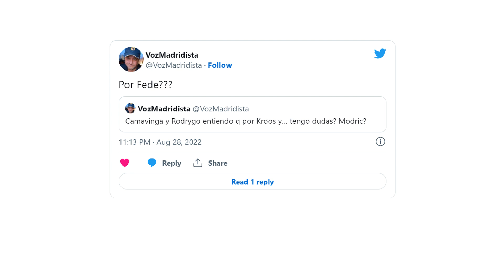AQUÍ MANDA TCHOUAMENI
El partido contra el Español podría considerarse, perfectamente, el inicio de la era Tchouameni... PARTIDAZO DE AURELIEN!